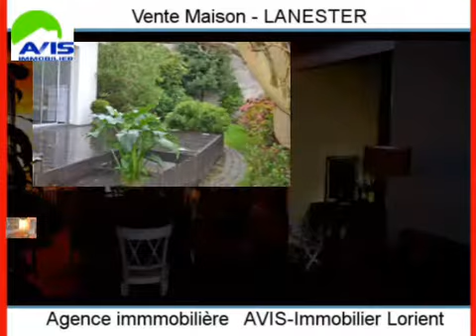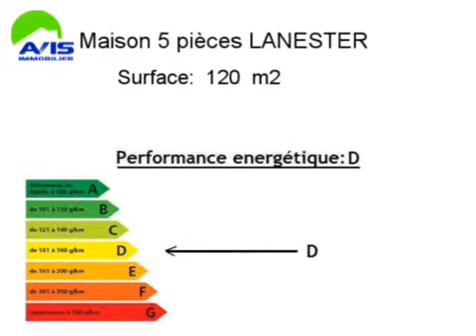Achat Vente Maison LANESTER 56600 - 120 m2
Cliquez sur ce lien pour en savoir plus (prix, contacts)